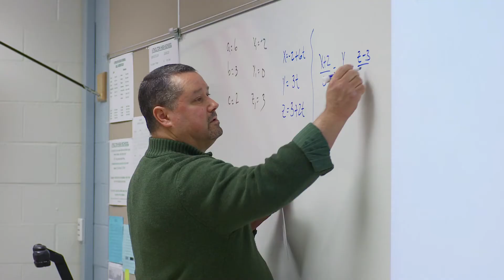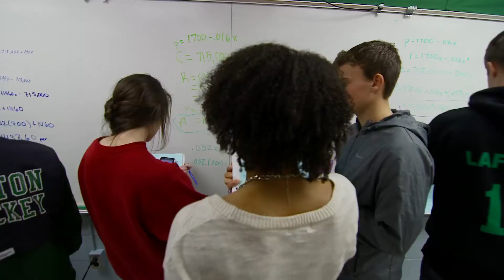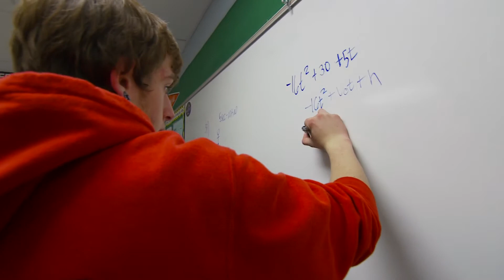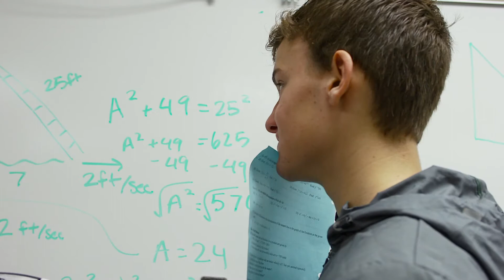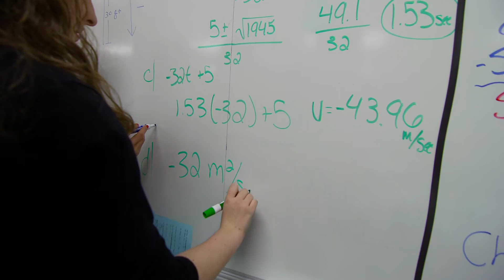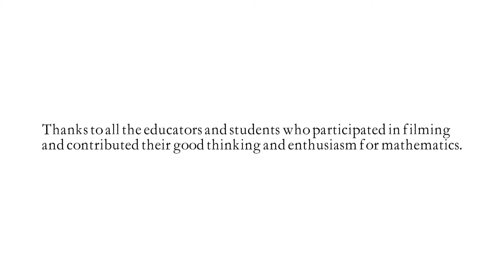Preparation for Higher Level Mathematics